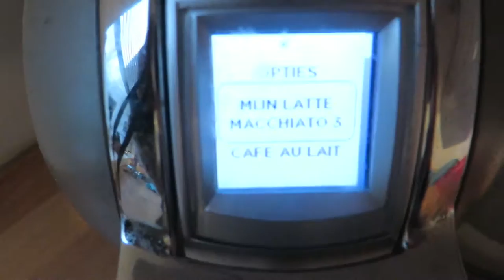Vlog 22 januari 2017, facking -4 brrr